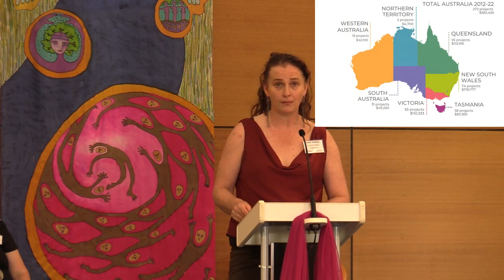Highways and Byways 2023 Toowoomba Lecture featuring Rev Tim Costello AO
On 22 October 2023, the Toowoomba branch of Highways and Byways hosted its annual Lecture. Rev Tim Costello AO spoke on the topic of "The Big Picture: Living in Hope and Awareness".